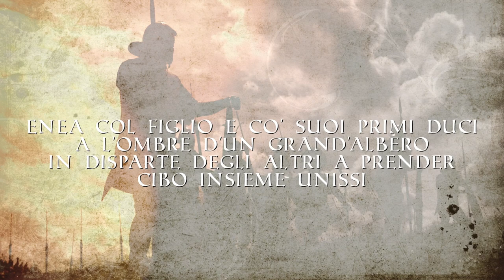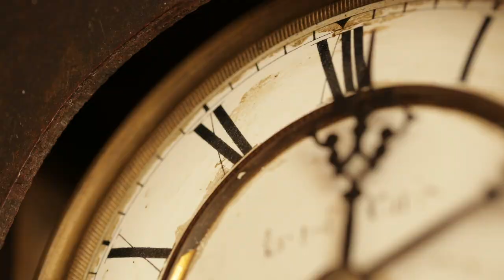PINSA ROMANA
La Pinsa Romana, fiore all'occhiello di Roma e orgoglio nazionale apprezzata in tutto il mondo!
Per altre ricette visita il nostro Blog